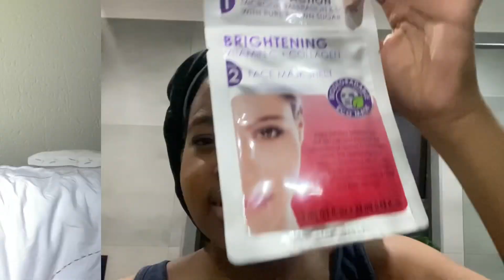UNI VLOG📓🖇: 6am morning routine, in-person classes, GRWM, school outfits, etc.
Hi!
Welcome to episode 1 of uni diaries series.  From after school sports to productive routines, everything i do thats uni relayed you’ll find here.

😂i hope youre ready to hear about my rant because I have A LOT to say about the past few weeks concerning uni. As you know, intook a gap year so it’staking a while to get used to being at school again.
But I’m excited.
Thank you sm for the support💞
Always made with love.

xoxo
khumo

SOCIALS:
ꕤInstagram: withlovekhumo